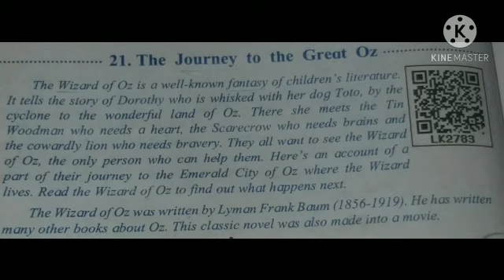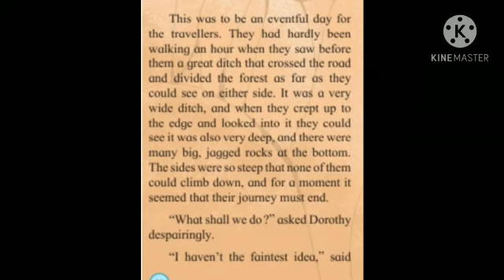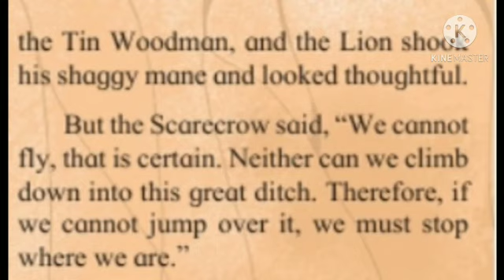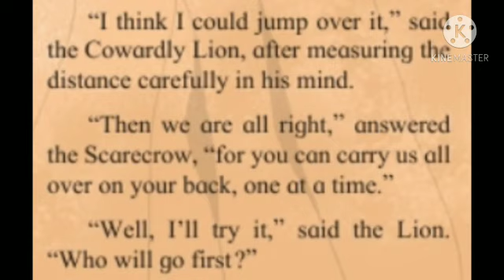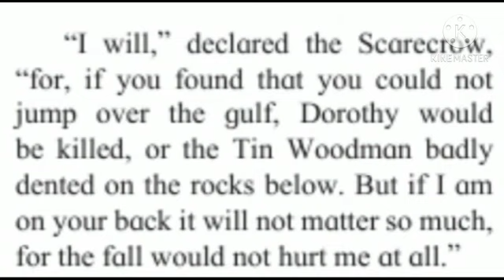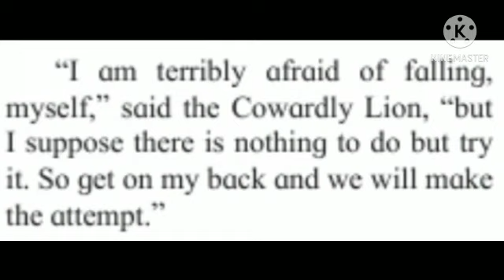Std : 5. Sub : English.Ls.no.21. The journey to the great oz.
Video on The journey to the great oz.